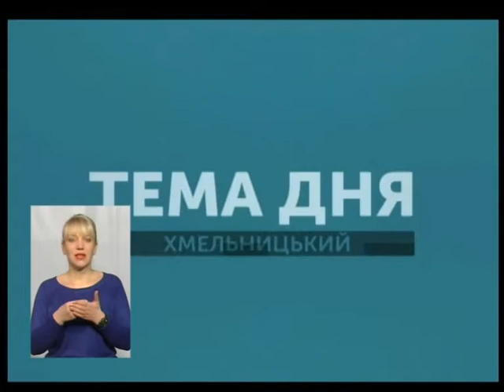Тема дня. Президент України визначив виклики 2018 року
У цій "Темі дня" ми говорили з експертом про те, які завдання поставив перед собою Президент